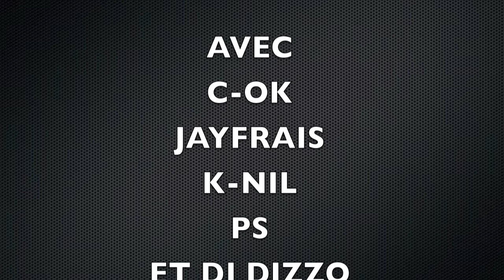4as avant première scred connexion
4as avant première de la Scred à la case à choc, Neuchâtel 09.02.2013